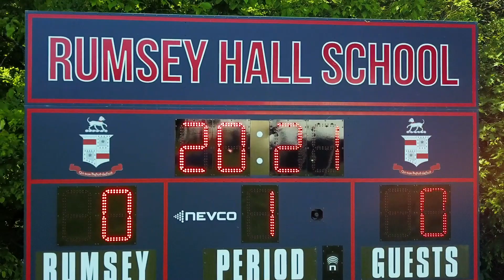2021 Commencement Highlights